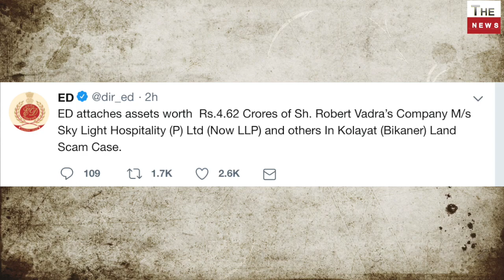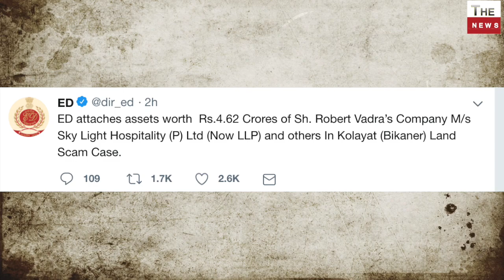राहुल के जीजा रॉबर्ट वाड्रा पर बड़ा एक्शन ED ने जब्त की करोड़ों की संपत्ति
ED attaches assets worth  Rs.4.62 Crores of Sh. Robert Vadra’s Company M/s Sky Light Hospitality (P) Ltd (Now LLP) and others In Kolayat (Bikaner) Land Scam Case.